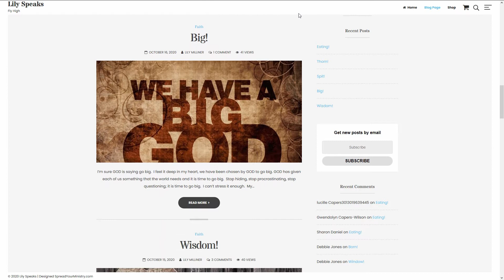The Unboxing of Fly With GOD – Flight Training 101 book by Lily Capers Milliner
Defy your circumstances and soar through life!  Obtain your copy today of Fly With GOD—Flight Training 101 by Lily Capers Milliner.  Apply biblical principles to “everyday” interactions in order to achieve your best life now.

The Book. "Flight Training 101" breaks new ground by guiding readers on a journey through the biblical principles that will help them learn how to soar above the situations that often keep people grounded and unable to get to the next level. The book reflects on the author's twenty years of experience in coaching learners on how to develop out-of-the box solutions to challenges in performance while finding their personal truth. Each chapter's flight analogy is biblically relevant while successfully engaging lifelong learning tools which allow individuals to reach their tactical and strategic goals. Its practical examples offer the reader a way to continuously customize their self-improvement, while using customized self-evaluation guides that elevate the reader from being a mere passenger to the co-pilot of their own lives. Flight Training 101 teaches readers how to continuously live in a way that allows GOD's blessings to flow freely without interference. Lily uses her personal expertise to take a fresh and innovative perspective on daily Christian living which allows one to defy their circumstances and soar through life. "Flight Training 101" applies the analogy of "flight" to biblical principles enabling the reader to resist the gravitational pull to stay on the ground and to surrender to the One who will enable readers to FLY HIGH. With sections such as Packing, Baggage, Boarding, and Take-off, the world is given practical instructions on how to live in a way that allows God's blessings to flow to them freely and without interference. "Flight Training 101" is a training manual that encourages Christians and non-Christians to apply biblical principles to "everyday" interactions in order to achieve their best life now.